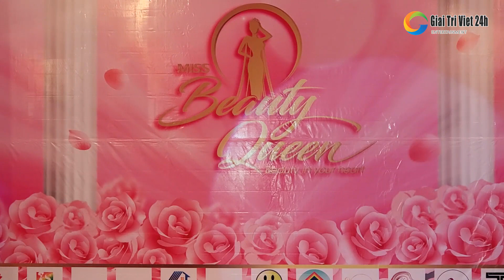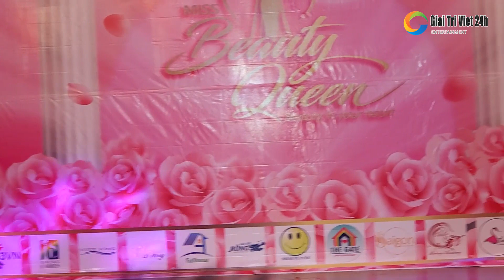Phần THI ÁO DÀI ấn tượng của TOP 22 MISS BEAUTY QUEEN 2020 trong đêm chung kết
Phần THI ÁO DÀI ấn tượng của Top 22 Miss Beauty Queen 2020 trong đêm chung kết ngày 05/07/2020.